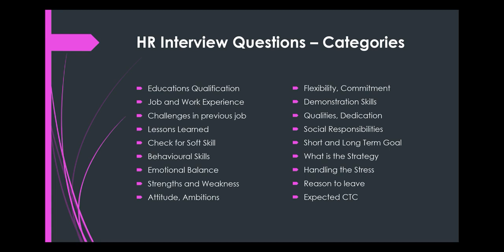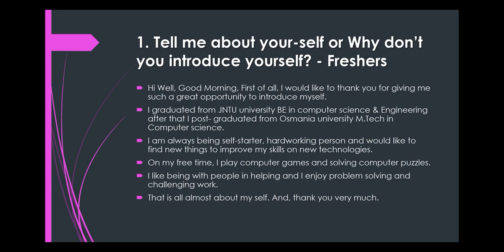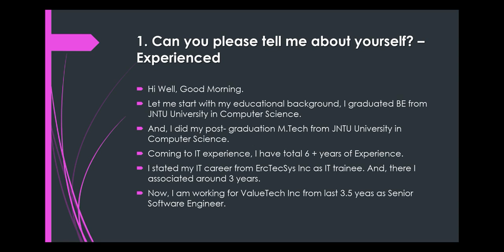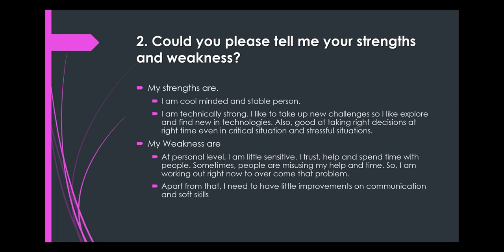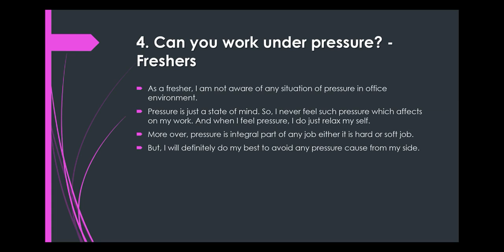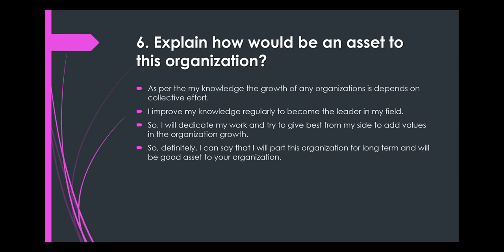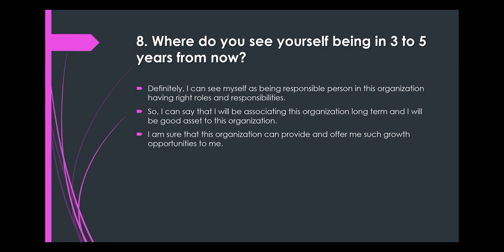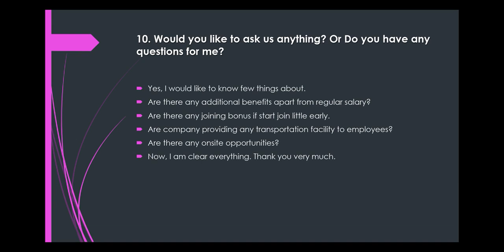తెలుగులో TOP 10 HR QUESTIONS AND ANSWERS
This video gives compete information about HR Interview. I covered below topics.
1. What is the HR Interview
2 How to give best at HR Interview
3.HR Interview and Questions and Answers with clear explanations
4 How to overcome fear while giving HR Interview
5. Top 30 HR Best Interview Questions and Answers (English)

0:00 Introduction
0:14 HR Interview - Video Series
0:35 HR Interview process
0:52 HR Interview Questions - Categories
2:29 Our Expectation
3:12 Keep in mind while Answering
4:30 Tell me about your-self or Why don't you introduce yourself?
6:22 Could you please tell me your strengths?
7:05 Could you please tell me your greatest weakness?
7:49 Tell me about your hobbies and Interest?
8:14 Can you work under pressure?
9:02 Do you get angry, if so how do you come out normal?
9:39 In a some situation like fire what you will do?
10:19 What will you do if you are offered a job with a salary higher than this?
10:58 What is more important to you money or success or job satisfaction?
11:30 Would you lie for the company?
12:25 If HR guys says as "Really, sorry your skill set is not matching with current job profile"
13:09 How long can you commit to work with
13:49 What motivates you at work?
14:18 Who has inspired you in your life and why?
14:53 Explain how would be an asset to this organization?
15:41 Why should I hire you?
16:52 What is the difference between hard work and smart work?
17:25 If you are hiring for this position, what qualities would you look for in a potential candidate?
18:31 Are you willing to relocate or travel?
18:52 Are you willing to work on another technology when required?
19:25 Would you like to work some repetitive work?
20:07 Can you work independently?
20:35 How do you improve your knowledge?
21:01 How do you evaluate your own performance?
21:36 What are your career options right now?
22:19 Assuming that you are selected, what will be your strategy for next 60 days?
23:18 Where do you see yourself 5 years from now?
23:52 What do you know about us? What do you know about the company?
24:47 How much salary do you expect?
25:17 Would you like to ask us anything? Or Do you have any questions for me?